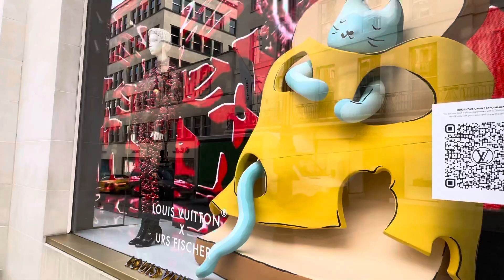Full National lockdown 2021- Walking Central London - Old Bond Street, 2021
Central London Recognised as one of the busiest Shopping destination in uk and around the world, New Bond Street, Old Bond Street, and around has taken a big hit from COVID-19 pandemic, thanks to lockdown, Stay- at- home and few tourists due to travel restrictions. Retail gazette looks weather retailer in the are looking  to exit or weather the hustle and bustle will return post-lockdown.
Although, Bonds street, the most expensive shopping designers has served as popular tourist destination, taking a billions each year, a combination high business rates and expensive upward- only rent have dented retailers’ profits, meanwhile, the Removel of the Vat relief Which allowed tax- free shopping for non Eu tourists, may see London loose out to international travelers opting for competing European cities known for their Shopping offers. Such as a Paris Milan.

First full national lockdown of 2021 has now commenced in London and all over the UK. It’s a Sunny and mild Cold here.We are in tier 4 in London, the strictest form of quarantine so far. Today we are going to walk through from central London most beautiful expensive street of Europe shopping wise. Exploring interesting Architectural buildings from to Historical architectural  Central City of London and as same time we going to take the measure of lockdown.also we will do Some Window Shopping as well.

Beginning at around Old Bond Street to continue New Bond Central City Central London.
Let’s Start business financial district Walk together and enjoy it!

Video type:) walking video, Virtual walk, 4K Walk , Central London businesses, top shops Old Bond Street, New Bond Street, Cartier, Bond Street London businesses raking billions in revenues!!!

This video shoot on
02/03/2021
Time
2:00 pm
Temperature on the day
12 degrees Celsius

ROUTE TIMESTAMPS
00:00 Piccadilly Road W1 Central London
00:30 Old Bond Street W1 Central London
05:45 New Bond Street W1 Central London
23:00 Oxford Street W1 Central London